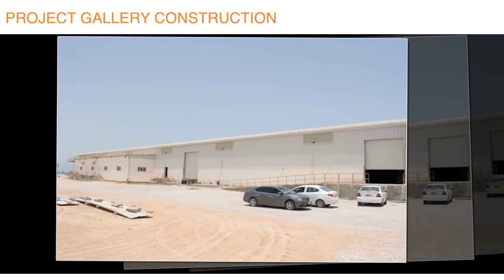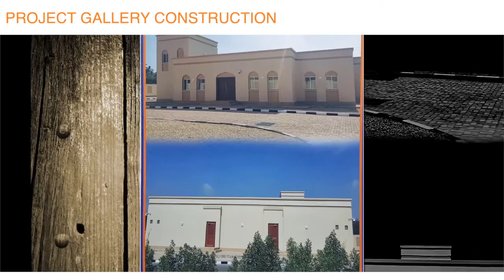مجموعة شركات بن دبلان العالمية ش م م 2